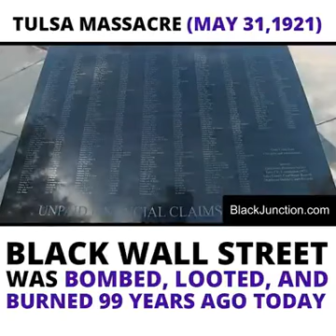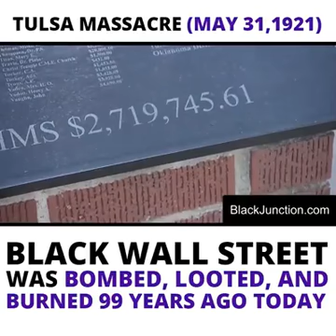BLACK WALL STREET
Video from Chrissy